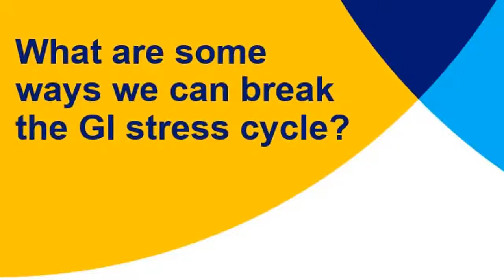Breaking the GI stress cycle in Crohn's disease or ulcerative colitis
Hear important tips from a clinical psychologist on how to break the GI stress cycle, and the importance of support.